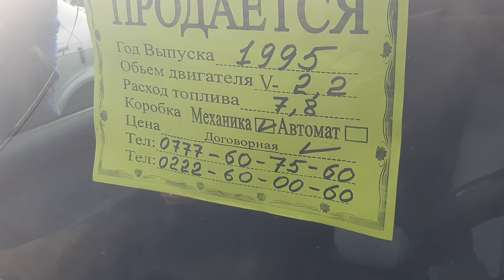Мерс 124 Сатылат Жылы 1995 Объём 2.2